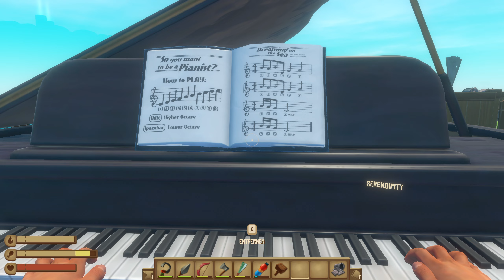Kernschmelze gestoppt? - Raft The Final Chapter #24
Ein Raft The Final Chapter Let's Play mit Gameplay kommentiert von Hirnsturz

«Raft»
Ein Survival Crafting Abenteuer von Redbeet Interactive / Axolot Games (2018)

Raft ist ein episches, ozeanisches Abenteuer! Allein oder mit Freunden treiben wir auf einem Floß über das Meer, versuchen zu überleben und bauen unser Gefährt immer weiter aus. Das Material, Nahrung und Wasser bekommen wir über Treibgut, das wir mithilfe eines Hakens heranholen können. Außerdem kannst du das einfache Boot navigieren und tauchen, um auf dem Grund nach nützlichen Dingen zu suchen, aber sei dabei vorsichtig vor den Menschen fressenden Haien!